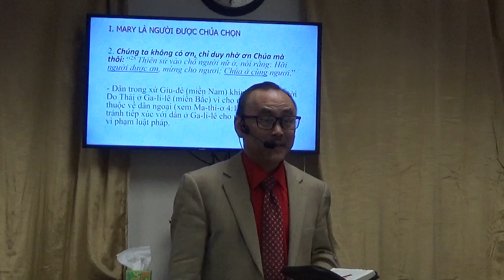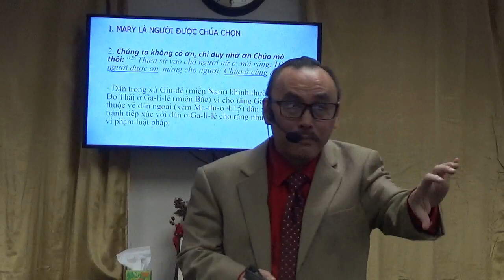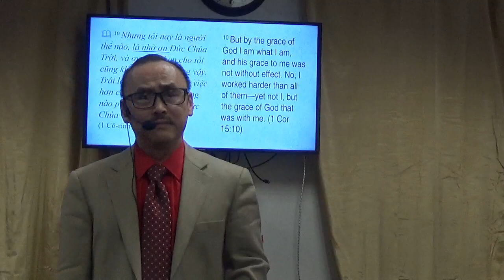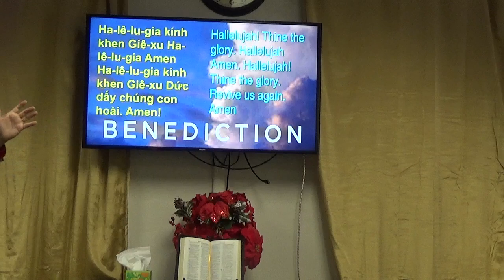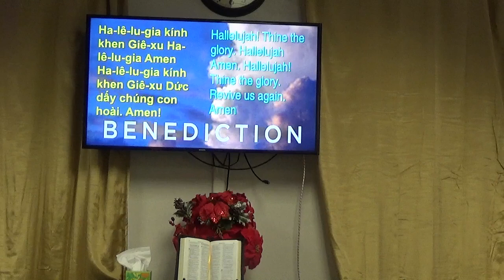Mùa Giáng Sinh 2023 - Lễ Thờ Phượng CN 17-12-2023 | HTTL Vườn Nho Arizona